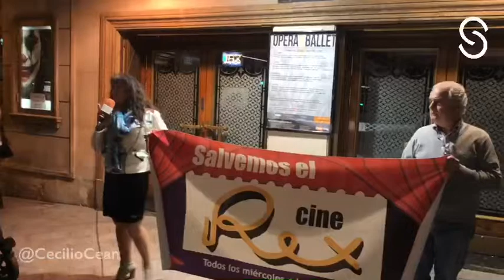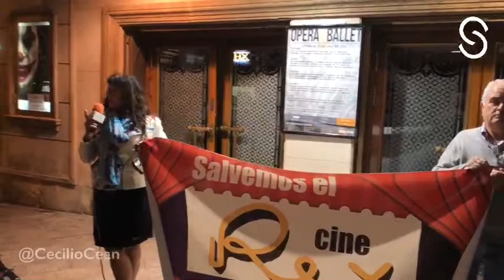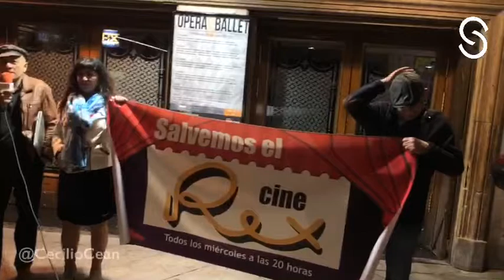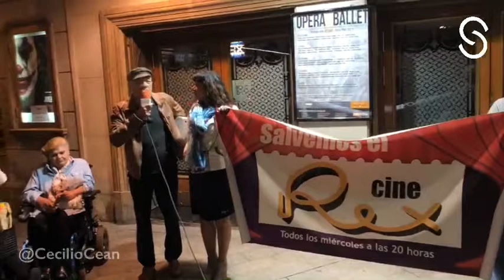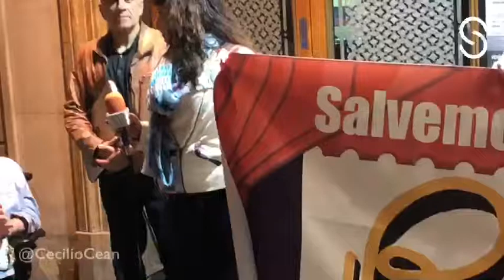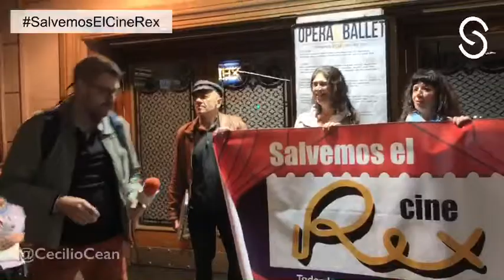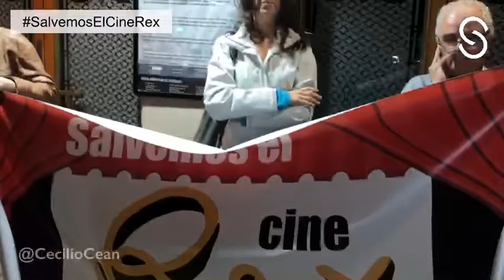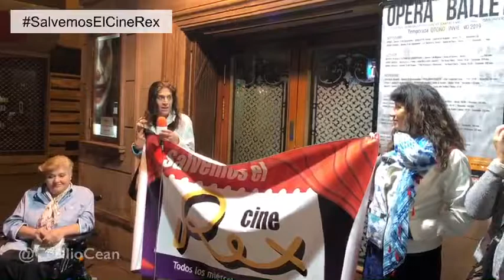11ª Concentración Salvemos el Cine Rex en Murcia (España)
Vídeo completo de la retransmisión EN DIRECTO de la undécima Concentración “Salvemos el Cine Rex” en Murcia.

… Ante el aún incierto futuro del Cine Rex ...

CONCENTRACIÓN / MANIFESTACIÓN

    20:00
    Puerta del Cine Rex (Murcia)

¡VEN Y PARTICIPA!

2. Luego, dale a la 🔔